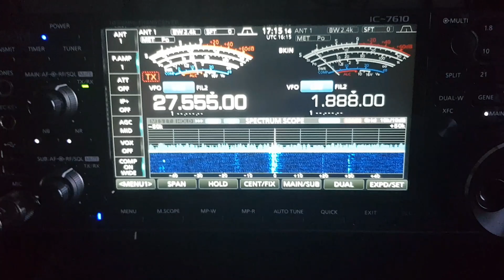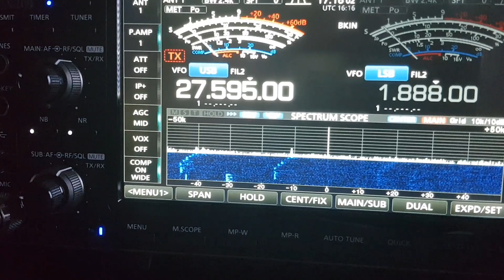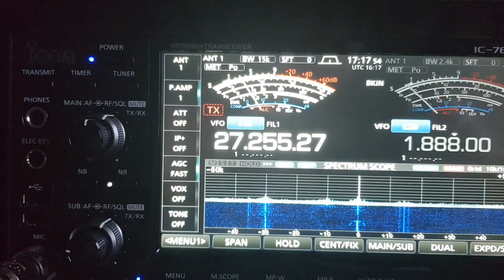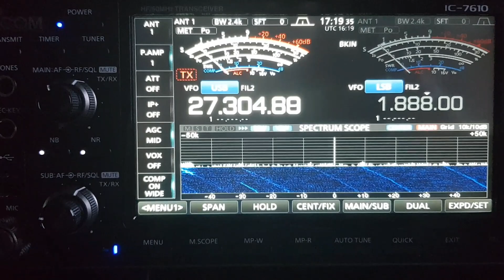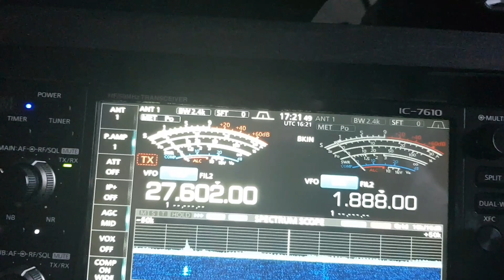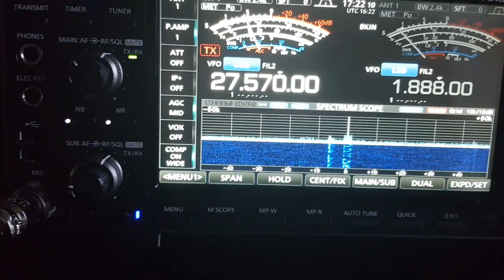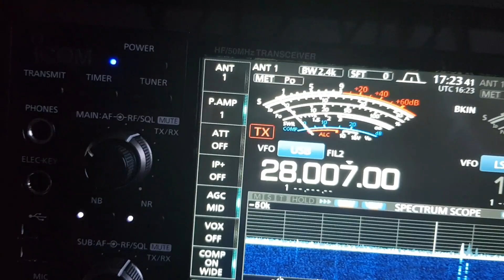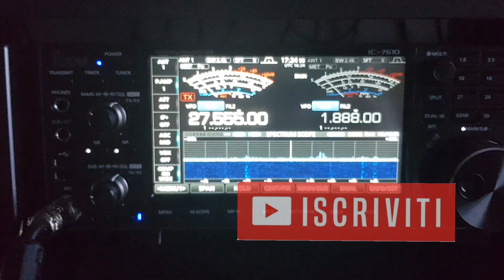Ascolti sulla 27 Mhz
Anche in 27 per effetto del lockdown dovuto al nuovo coronavirus la frequenza si è popolata. Con piacere condivido con voi qualche ascolto, anche con un pizzico di nostalgia degli anni '90, in cui da ragazzo ho esordito proprio qui con la mia prima radio cb 40 canali.
Spero che questo video posso essere stato interessante per voi.